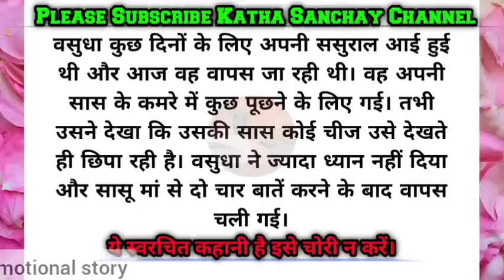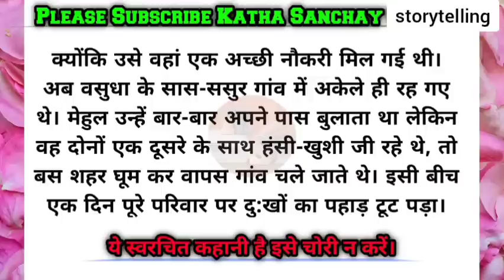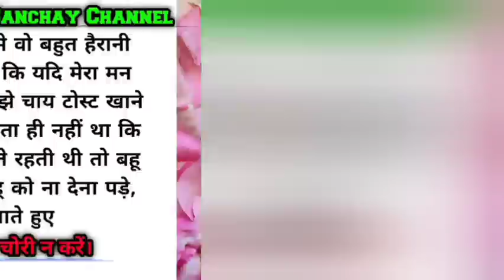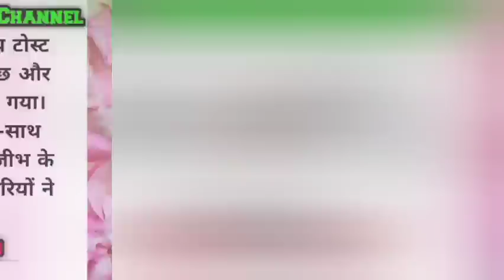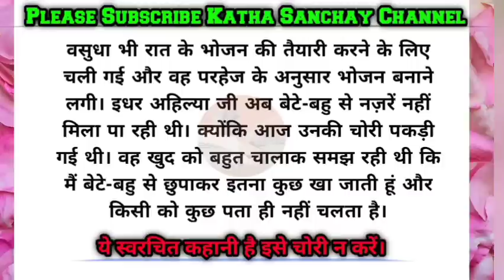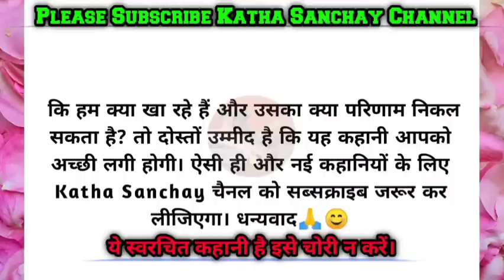मम्मी जी आप चाय टोस्ट छिपाकर क्यों खाती हैं? Shikshaprad kahaniyan/emotional story